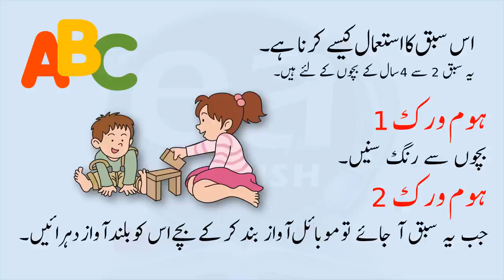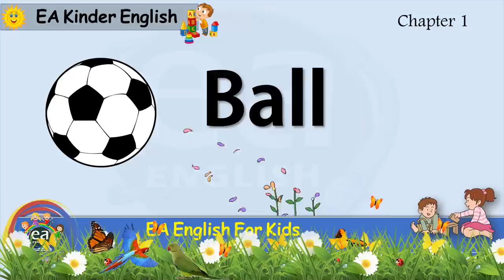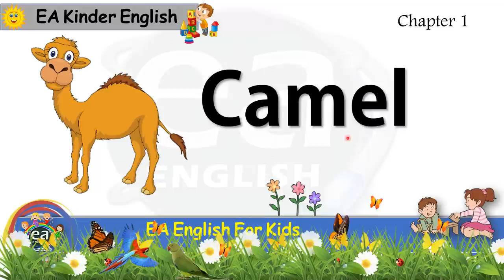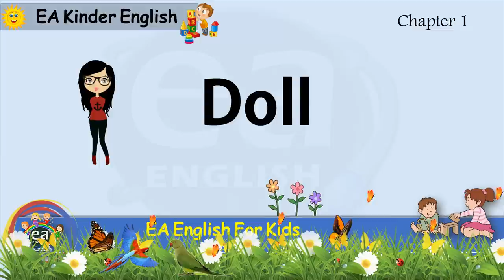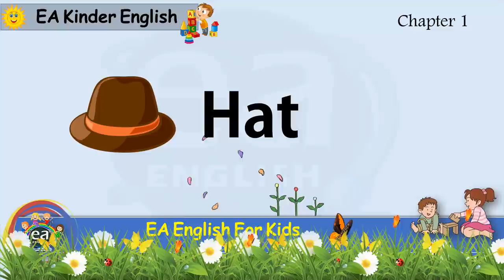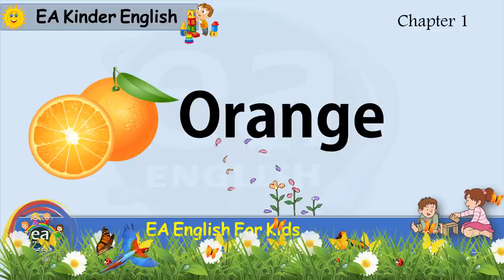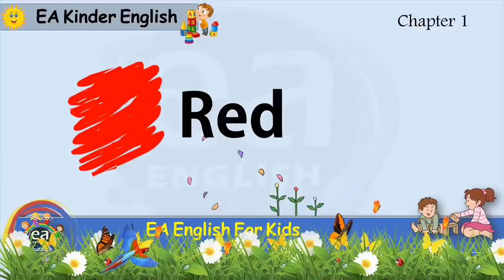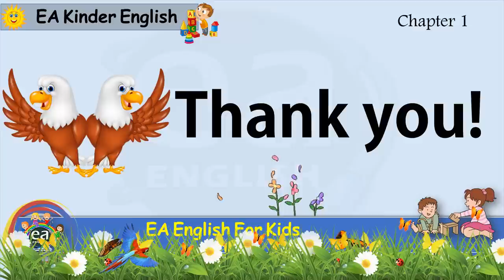Kids English Book for Kindergarten Nursery Kids Abc Alphabet for Each Letter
Kids English Book for Kindergarten Nursery Kids Abc Alphabet for Each Letter Abc Book, Alphabet Books for Each Letter, Abc Book Pdf, Printable Alphabet Books for Preschoolers, Abcd, Alphabet Books for Preschoolers to Make, A Is for Apple, Abc Book Online.